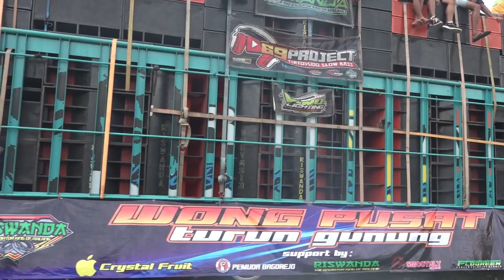Sound Sistem Riswanda di Event Besar Sumbersewu Banyuwangi 2022 Blitar Dj an d Lpangan Nyantai Horeg